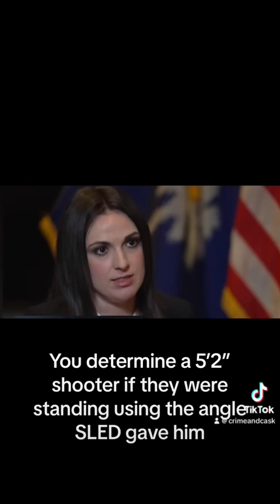Exactly Who Took Liberties with the Alex Murdaugh Evidence ?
Once again, I show you the evidence and what people directly involved say about it. Me and only me. You want the truth using the prosecution timeline? Read my book, Defending Alex Murdaugh: Not Guilty by Reasonable Doubt